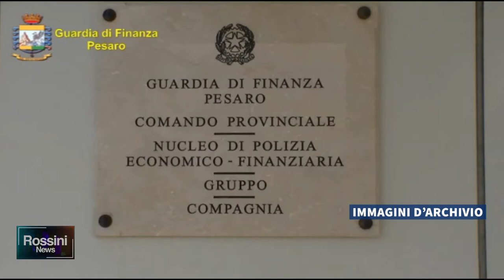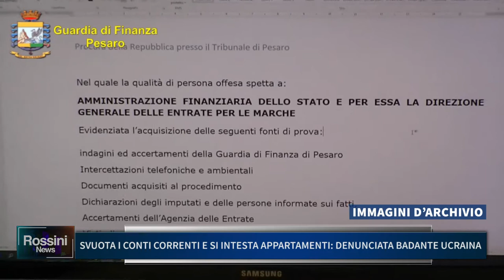SVUOTA I CONTI CORRENTI E SI INTESTA APPARTAMENTI, DENUNCIATA BADANTE UCRAINA